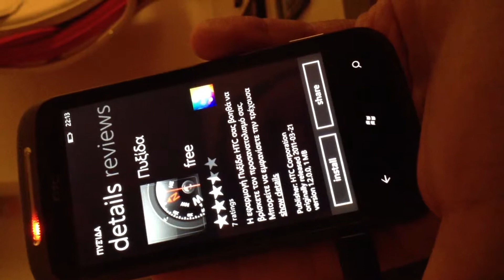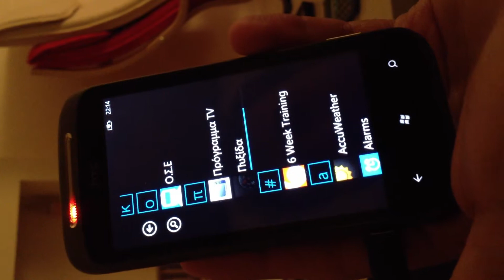htc mozart marketplace